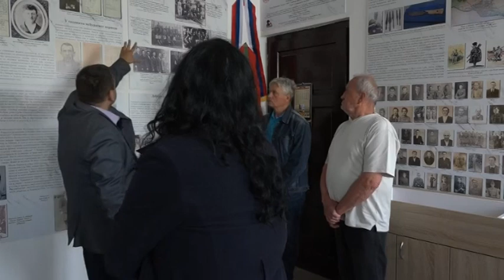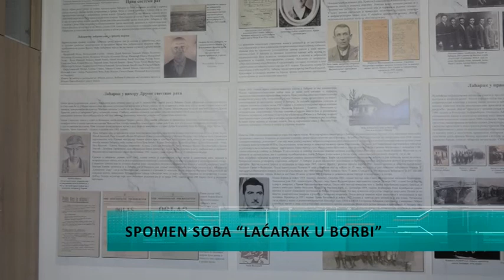Spomen soba "Laćarak u borbi"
Otvorena spomen soba ,, Laćarak u borbi”. Na 79. Godišnjicu Proboja Sremskog fronta, Subnor Mesne zajednice Laćarak otovrio je Spomen sobu posvećenu ratnoj istoriji Laćaraca, a takođe prikazuje i istoriju sela Laćarak kroz vekove.